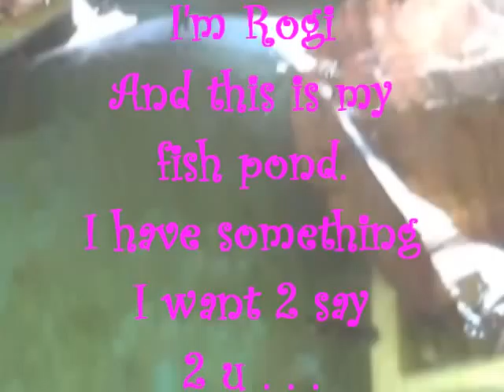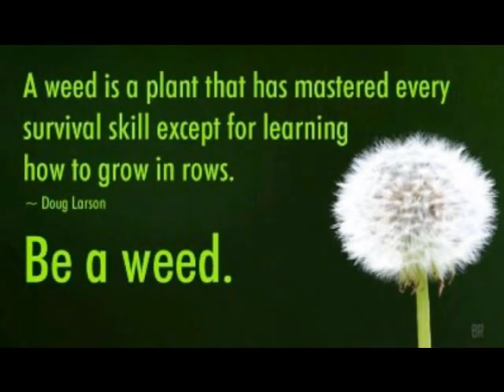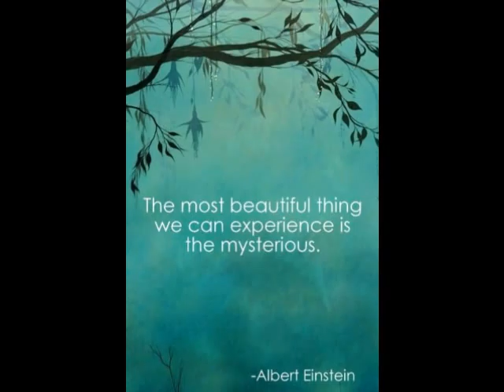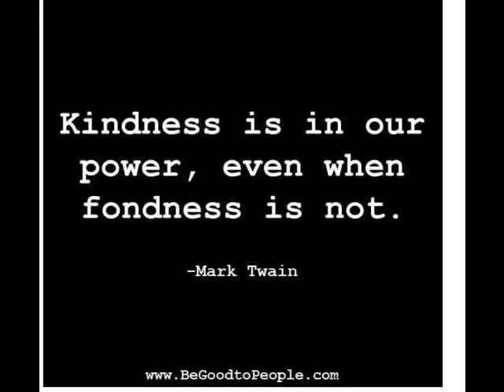Hi, Ariel!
Someting I wanted to say to Ariel.
So, everybody, go to dgeypscun's video & help out, ok? We need to pitch in! Spread the word!
This is a video response to

I tried to be on camera for this one guys but I just couldn't do it without breaking down. My family is going to be walking down some scary roads over the next few months. Thanks to all of my friends on Youtube if you can help in even the smallest way the link is down below. Thanks!

And, Ariel? Here's that video I told u about.

Oh, and Weasel wasn't around, so here's a video of him!
Here's how I take a bath without running water